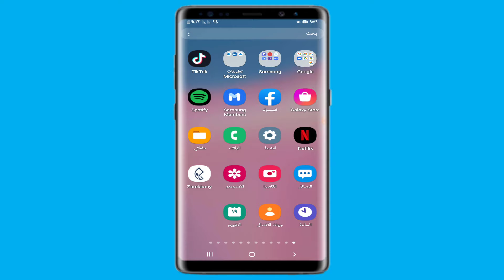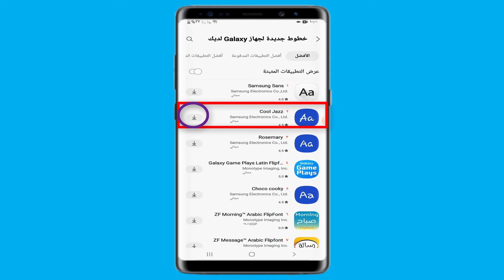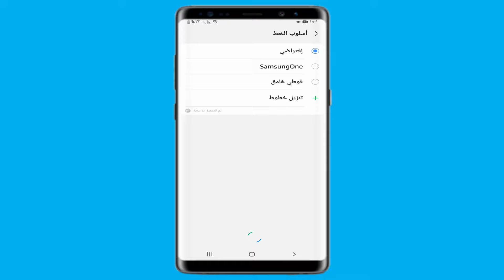طريقة تغيير شكل الخط فى هواتف سامسونج 2022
كيفية تغيير شكل الخط في اجهزة سامسونج الجديدة مثل اصدار اندرويد 9،10،11 وهوعن طريق تثبيت خطوط هواتف او جوالات سامسونج وبأسهل طريقة فى تغيير شكل الخط في موبايلات سامسونج 2022